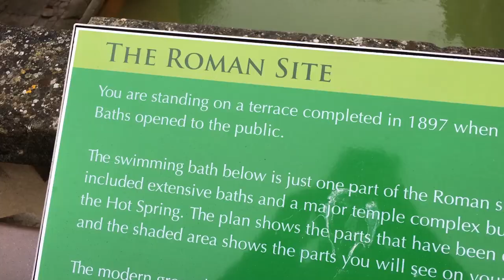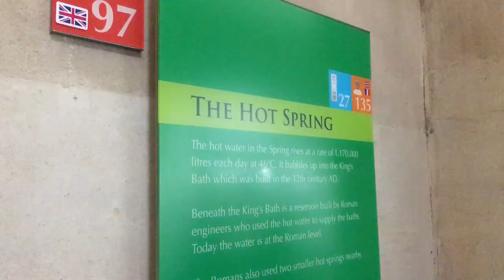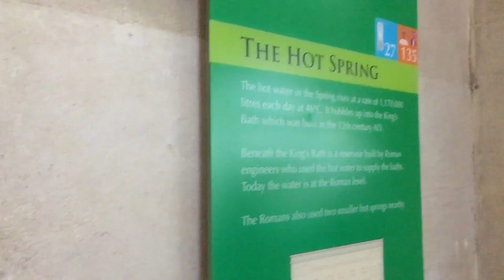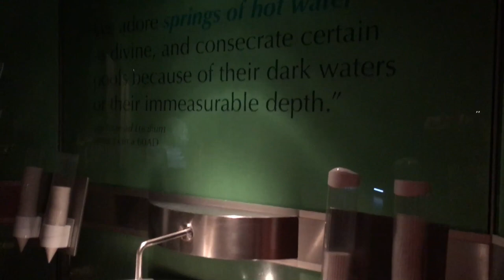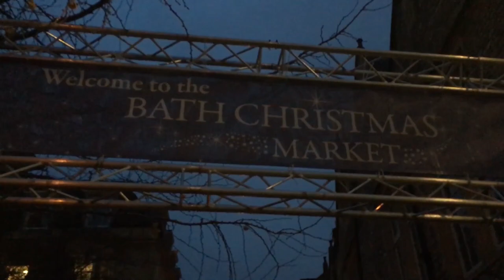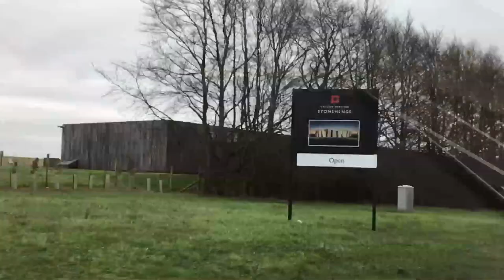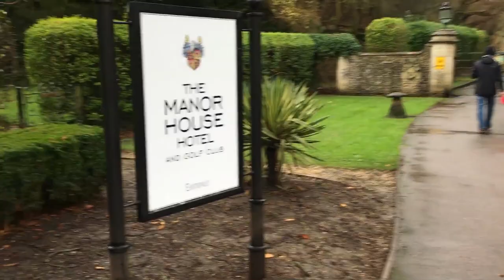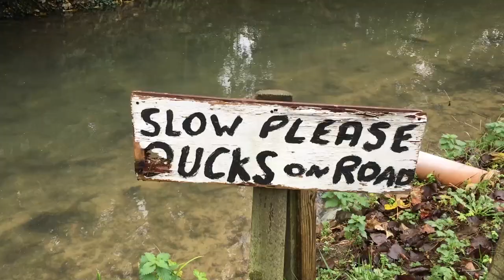Daily Travel Films | BATHING IN BATH EXPERIENCES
Episode 13 and Day 17-18 of my travel vlogs/films on our European trip! An action packed couple of days exploring the sights of Bath and some surrounding landmarks. Day 17 was spent exploring Bath and visiting the Roman Baths, of which the city was named after. Day 18 consisted of exploring the surrounding landmarks and towns around Bath. A couple being Stonehenge and the Cotswold Villages.